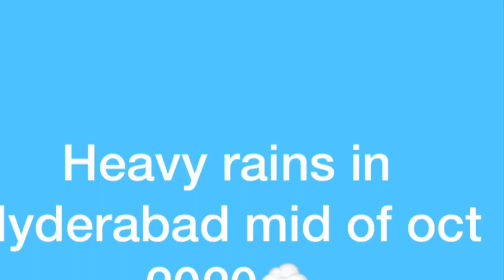Floods in Hyd 2020